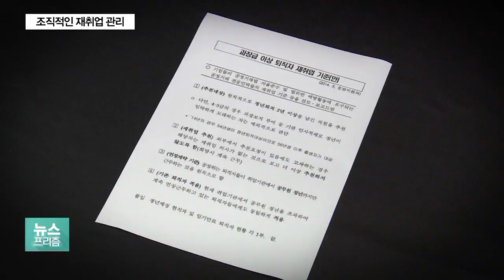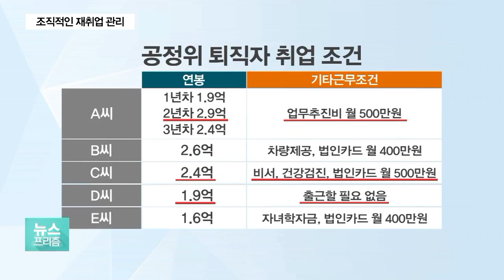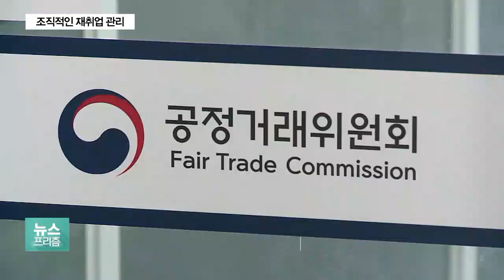취업 알선에 연봉까지 결정한 공정위…조직 쇄신 이뤄낼까?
공정거래위원회가 조직 쇄신 방안을 발표했습니다.

퇴직 간부들을 대기업에 취업시키고 심지어 이들의 연봉 수준까지 결정한 것이 확인되면서 논란이 커지자 개혁안을 내놓은 건데요.

그동안 공정위에서 어떤 일이 벌어지고 있었는지, 황인표 기자가 정리했습니다.

◇출연: 황인표 기자, 김학현 / 前 공정거래위원회 부위원장